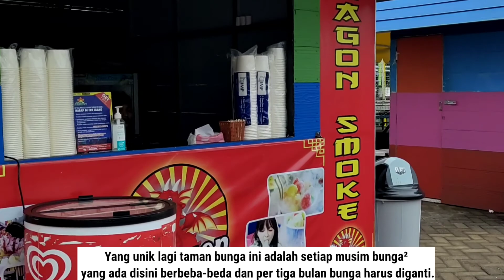TEMPATNYA WISATA ALAM KEREN DI PUJON MALANG JAWA TIMUR PART 2